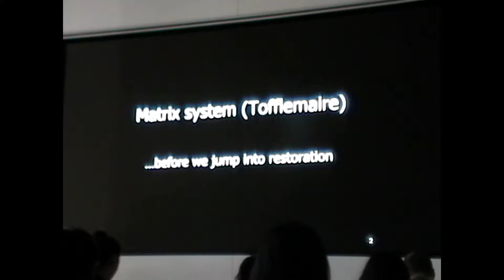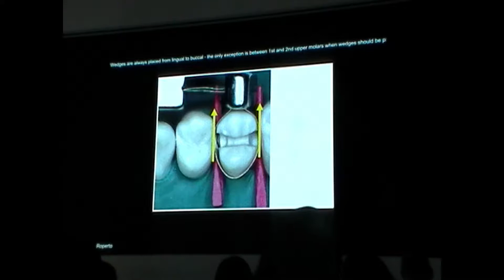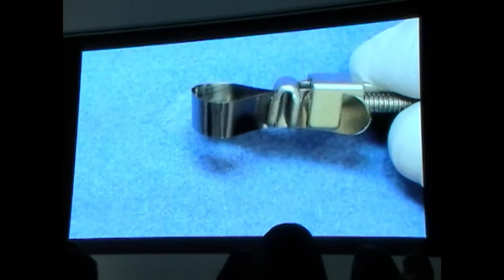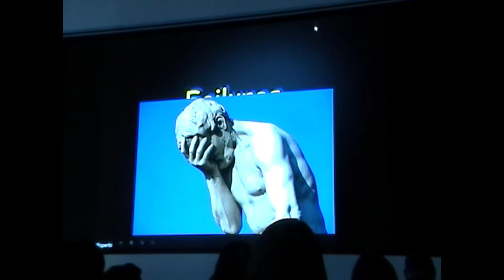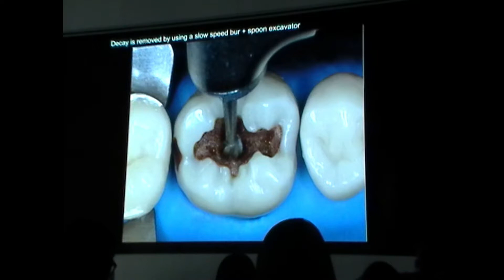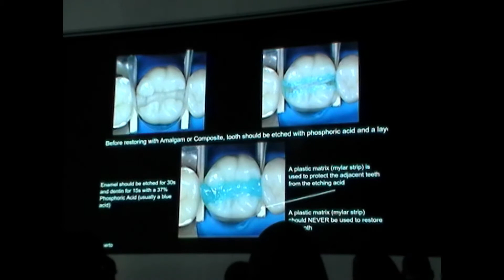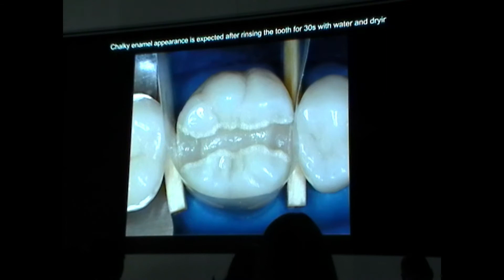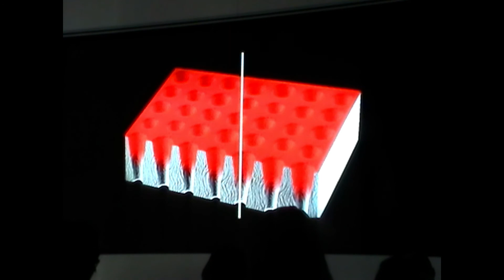BP Op 9/10/19